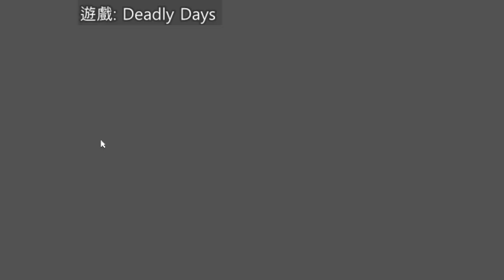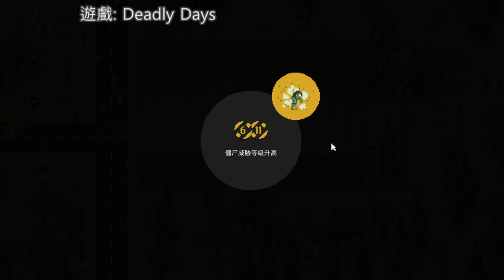【繁星】 週三阿咪狗 先生存後新遊戲 2019 12 11【2】